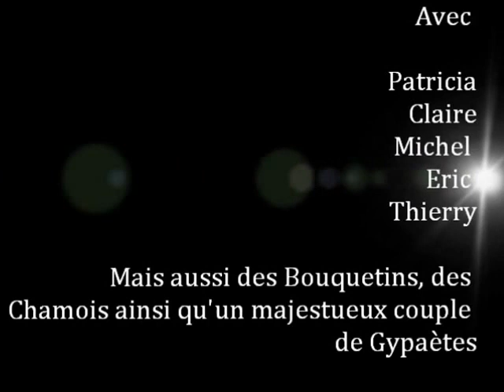Pointe de la Traversière Thierry Garnier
Superbe course d'initiation sur la frontière Franco -- Italienne, dans la réserve naturelle de la Grande Sassière au dessus du barrage du Chevril. Cet itinéraire permet de parcourir l'essentiel des terrains que l'on est susceptible de rencontrer sentiers, glacier et enfin un peu d'escalade facile. Un vrai bonheur !